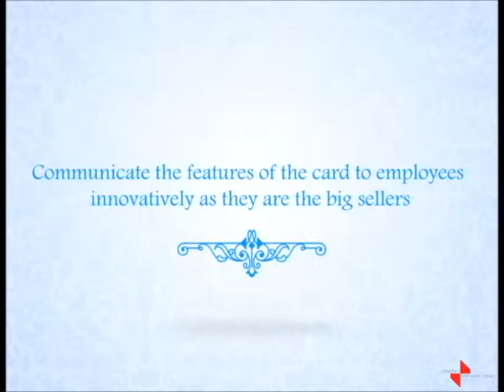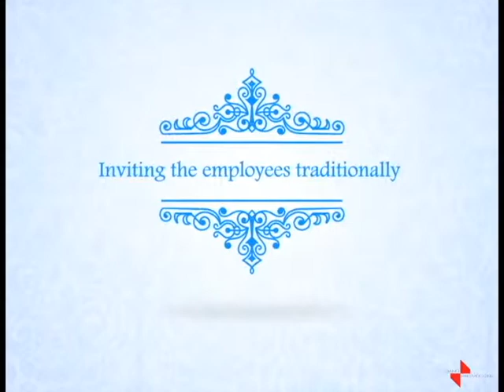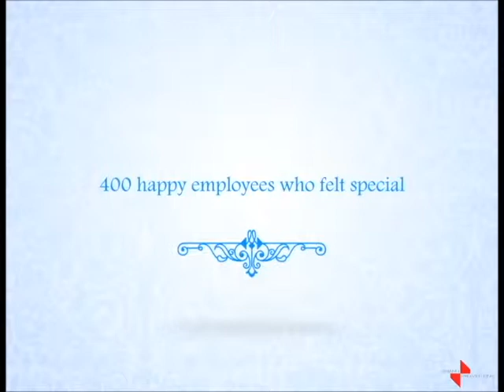Thomas cook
May 17, 2014, An emcee was stationed at the venue to keep the audience entertained with memory and other one-minute games. Every participant was given an instant photograph framed in a Thomas Cook branded photo jacket along with the Vienna brochures, whereas the winners were gratified with red and white branded Vienna bags and chocolate boxes. Of the 10,000 parties that proposed an interest in the activity, about 400 positive leads were generated.
Brand Promotions won the mandate by participating in a multi-agency pitch.